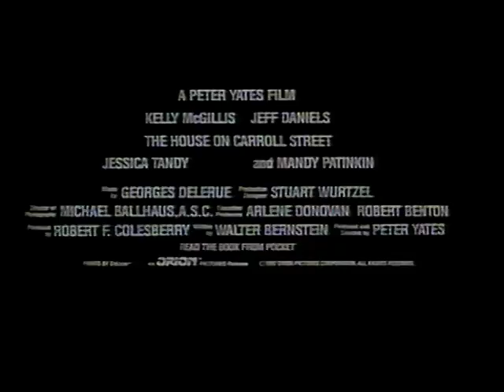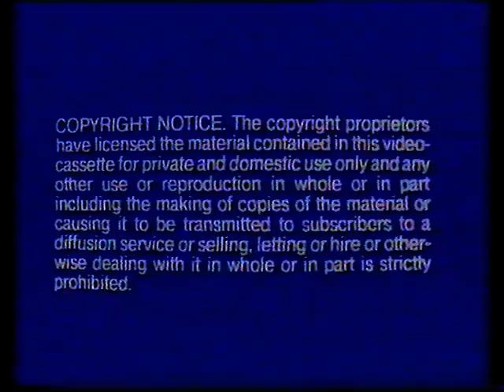"The Couch Trip" UK Ex-Rental VHS Trailer Reel (VHS Opening)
Hi there! Trailer reel is taken from the beginning of the Dan Ackroyd and Walter Matthau film "The Couch Trip". I think it was in 1987. Hope you like it!